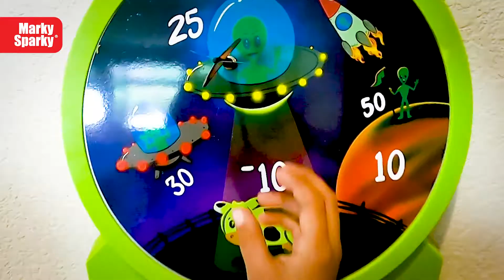Is Doinkit® MEGA METAL™ The Best Kids Dartboard Ever?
We'd like to say yes. Just look how much fun these kids are having.

MEGA MAGNETS: That make a MEGA Magnetude of Difference. Doinkit PRO Darts with over-powered neodymium magnets ensure that they stick to the MEGA METAL dart board, every time!
TRUE THROWING EXPERIENCE: Doinkit PRO Darts with real flights have zero waggle to keep arrows flying straight and are perfect for children and adults of any age. Boys and girls will learn coordination and have fun while parents have no worries about the safety of kids or furniture. Buy a great gift, MEGA METAL magnetic dart board for kids 6-12!
MEGA PREMIUM DESIGN TO PLAY OVER 20 TRADITIONAL DART GAMES: The MEGA dart board has two magnetic quick change game boards for endless family game night fun.   This is the best magnetic dart board you will find on the market!
FAMILY FUN FOR GAME NIGHT:  That will have you wondering how you ever played darts that weren’t MEGA METAL. Keep score with built in white board score keeper and marker that allows you to keep track of who’s winning.
MEGA DURABLE & MEGA STRONG FOR YEARS OF PLAY: One- MEGA METAL Dart Board, Six - Doinkit PRO Magnetic Darts (Three each of two Colors). Perfect for a kid's game room, man cave, dorm, garage, kid's play area, game wall or outdoor patio. Adults and kids ages 6 years and older.